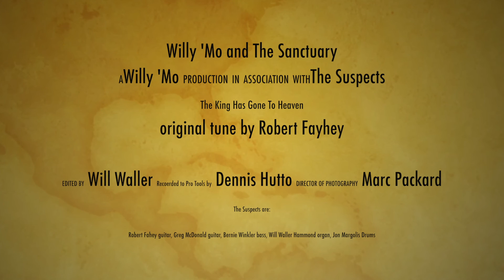The King Has Gone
Original tune by Robert Kaleo Fahey written about and on the death of BB King.  Recorded by the Suspects with Patrick Fahey engineering.